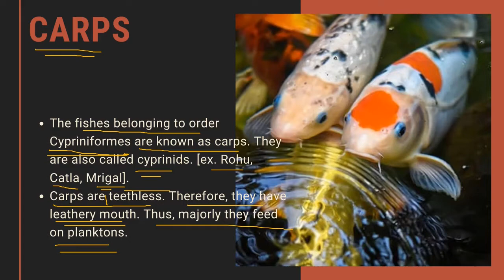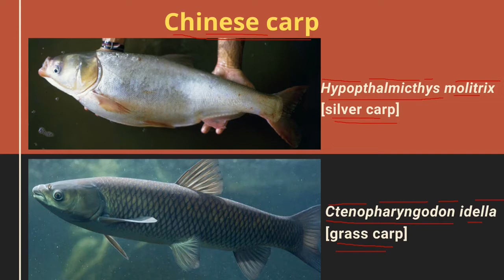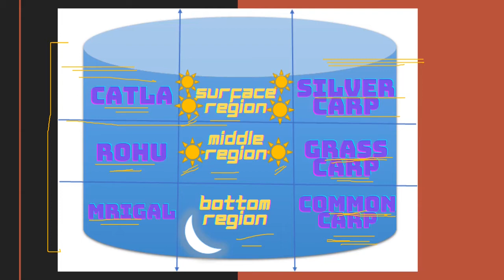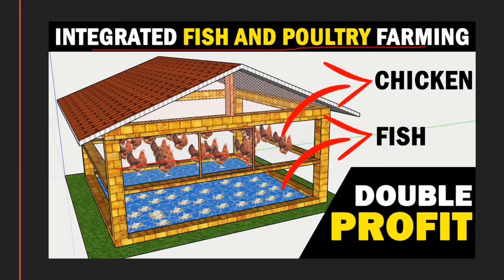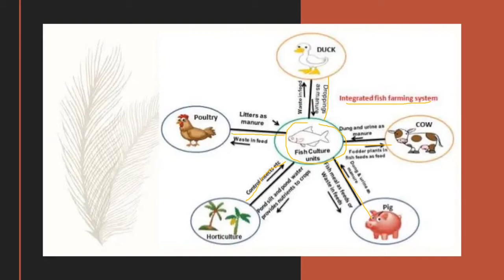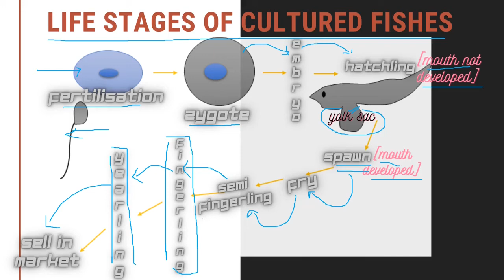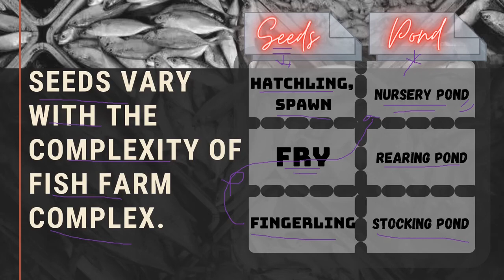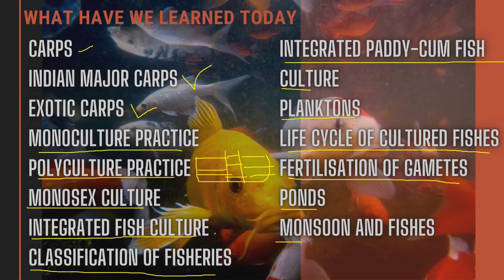Fisheries Class 12th | Introduction To Fisheries Lecture 03 | HSC Best Video | Maharashtra Board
In this lecture we have thoroughly discussed about :-
CARPS
INDIAN MAJOR CARPS
EXOTIC CARPS
MONOCULTURE PRACTICE
POLYCULTURE PRACTICE
MONOSEX CULTURE
INTEGRATED FISH CULTURE
CLASSIFICATION OF FISHERIES
PLANKTONS

Queries solved :-
WHAT IS INTEGRATED FISH CULTURE
DIFFERENCE BETWEEN MONOCULTURE PRACTICE AND POLYCULTURE PRACTICE
DIFFERENT KINDS OF FISH PONDS